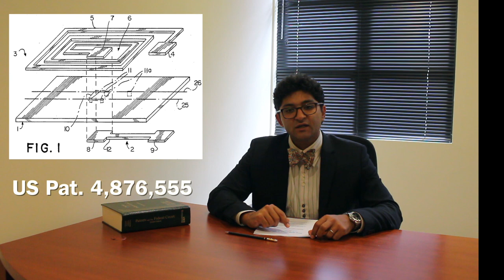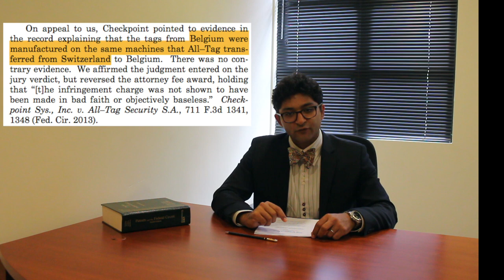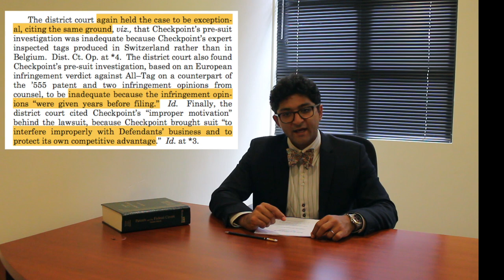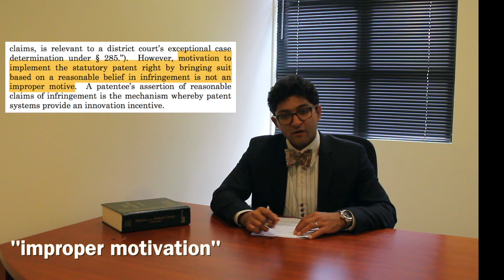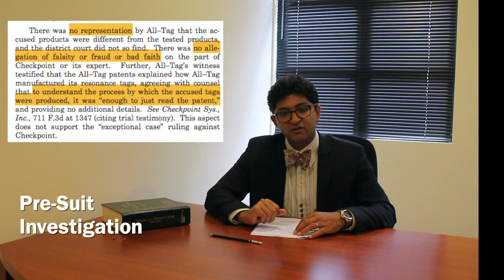Patent Case Analysis of Checkpoint Systems v All-Tag Security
Overview of the Federal Circuit opinion for Checkpoint Systems v All-Tag Security decided on June 5, 2017.